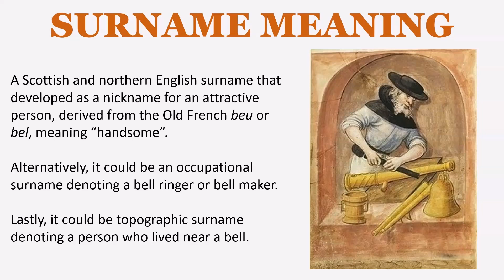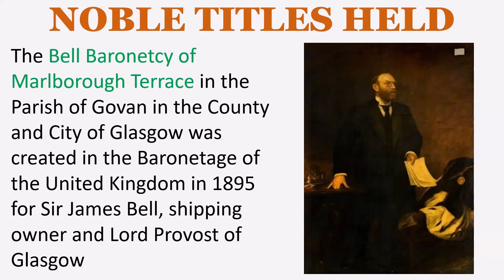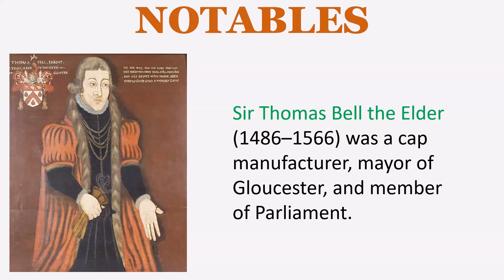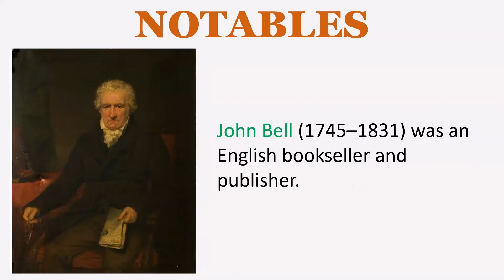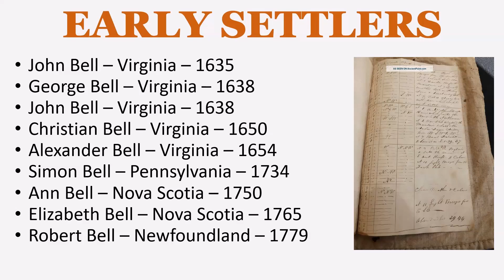Bell Surname Family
SURNAME MEANING
A Scottish and northern English surname that developed as a nickname for an attractive person, derived from the Old French beu or bel, meaning “handsome”.

Alternatively, it could be an occupational surname denoting a bell ringer or bell maker.

Lastly, it could be topographic surname denoting a person who lived near a bell.

EARLY BEARERS
Seaman Belle – London – c. 1183
Robert de la Belle – London – 1222
Robert le Bell – Bristol – 1239
Ralph le Bele – Cambridgeshire – 1273
Hugh le Bel – Oxfordshire – 1273
Thomas le Bel – Suffolk – 1273
Richard atte Bell – England – 1307
Roger atte Bell – Somerset – 1327

The Bell Baronetcy of Rounton Grange in the County of York and Washington Hall in the County of Durham was created in the Baronetage of the United Kingdom in 1885 for the ironmaster and Liberal politician Sir Lowthian Bell.

The Bell Baronetcy of Marlborough Terrace in the Parish of Govan in the County and City of Glasgow was created in the Baronetage of the United Kingdom in 1895 for Sir James Bell, shipping owner and Lord Provost of Glasgow

LANDED GENTRY
Bell of Bourne Park, co. Kent, England
Bell of Thirsk Hall, co. Yorkshire, England
Bell of Woolsington, co. Northumberland, England

NOTABLES
Elizabeth Gould Bell (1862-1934) was the first woman to practice as a qualified medical doctor in the north of Ireland—in Ulster—and was a vocal and militant suffragist.

Sir Thomas Bell the Elder (1486–1566) was a cap manufacturer, mayor of Gloucester, and member of Parliament.

Sir Charles Bell (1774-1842) was a Scottish surgeon, anatomist, physiologist, neurologist, artist, and philosophical theologian.

John Bell (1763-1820) was a Scottish anatomist and surgeon.

Alexander Graham Bell (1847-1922) was a Scottish-born inventor, scientist and engineer who is credited with patenting the first practical telephone.

Arthur William Bell III (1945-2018) was an American broadcaster and author. He was the founder and the original host of the paranormal-themed radio program Coast to Coast AM, which is syndicated on hundreds of radio stations in the United States and Canada.

John Bell (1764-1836) was an English barrister and Fellow of the Royal Society

John Bell (1745–1831) was an English bookseller and publisher.

General Sir John Bell (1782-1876) was a British soldier and magistrate.

EARLY SETTLERS
John Bell – Virginia – 1635
George Bell – Virginia – 1638
John Bell – Virginia – 1638
Christian Bell – Virginia – 1650
Alexander Bell – Virginia – 1654
Simon Bell – Pennsylvania – 1734
Ann Bell – Nova Scotia – 1750
Elizabeth Bell – Nova Scotia – 1765
Robert Bell – Newfoundland – 1779